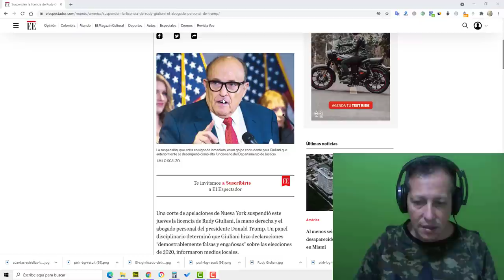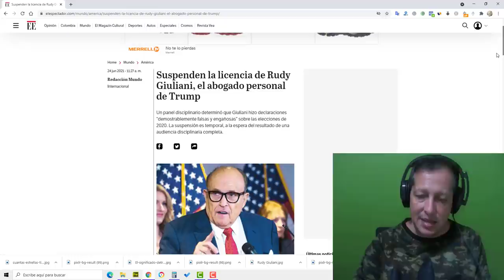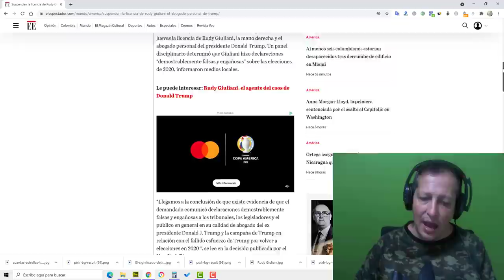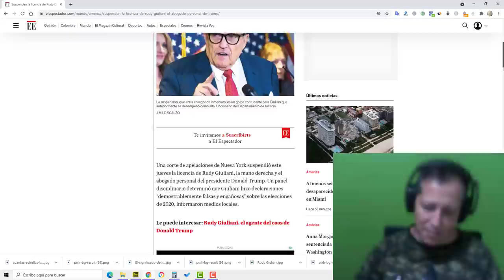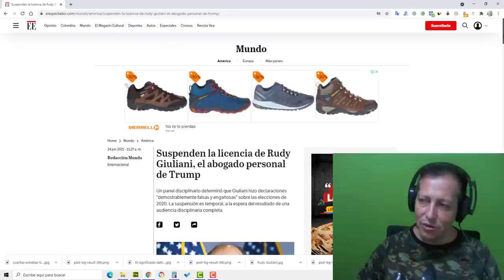NOTICIAS DE ESTADOS UNIDOS HOY Golpe Bajo Democrata a Trump